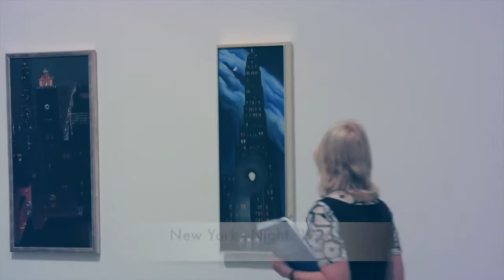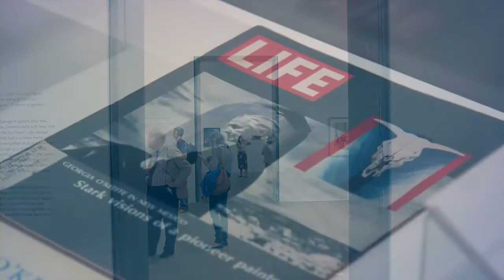ART+DESIGN LONDON | Georgia O'Keeffe at Tate Modern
ART+DESIGN LONDON

Mother of American modernism, Georgia O'Keeffe, in full glory at Tate Modern.

The most significant exhibition of modernist painter Georgia O'Keeffe ever to be held outside of America.  Marking a century since O'Keeffe's debut in New York in 1916, this brilliant and wide-ranging retrospective at Tate Modern is the first UK exhibition of her work for over 20 years.

This highly anticipated show offers a once-in-a-generation opportunity for European audiences to view O'Keeffe's iconic paintings of enlarged flowers, New York skyscrapers, and New Mexico landscapes.

A highlight of the exhibition is the celebrated flower painting, Jimson Weed/White Flower No. 1, 1932, journeying outside the US for the first time since it was acquired in 2014 by Crystal Bridges Museum in Arkansas for $44.4 million. At the time it broke records as the most expensive painting to be sold at auction by a female artist.

This blockbuster show at Tate Modern is a rare opportunity to get up close and personal with the "Mother of American Modernism”.